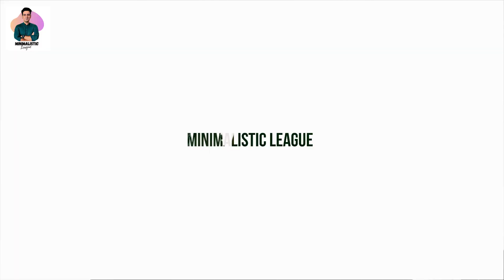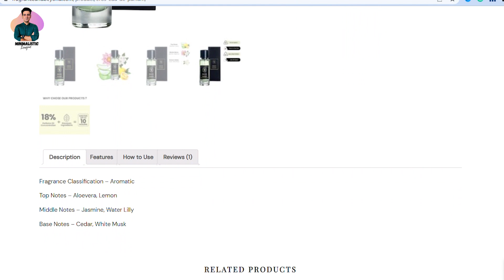Fragrance and Beyond Perfume Review | EROS & ESPRIT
Hi Guys,
this is Ashish, your host on minimalistic League,

Topic covered
EAU DE PARFUM
EROS EAU DE PARFUM
ESPRIT EAU DE PARFUM
perfume
perfume review
perfumes
smytten
versace eros
versace eros eau de parfum
versace eros edp